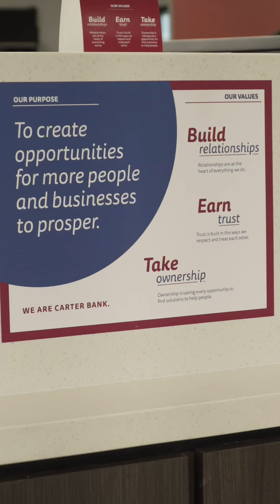June Member of the Month- Carter Bank and Trust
Carter Bank and Trust has been recognized as the June Member of the Month for its exceptional contributions to the community and unwavering support of the Chamber. This esteemed financial institution stands out for its commitment to enhancing financial literacy, providing volunteers to local organizations, and contributing financially to worthy causes. Their longstanding involvement with the Chamber supports small businesses and contributes to the thriving ecosystem that benefits all members of the community. The bank's team is a regular presence at Chamber events, always ready to lend a hand and promote the Chamber's mission. Their dedication to community service, financial education, and small business support makes them an invaluable partner to the Chamber and a deserving recipient of the June Member of the Month award.